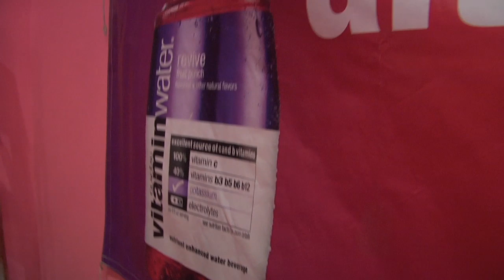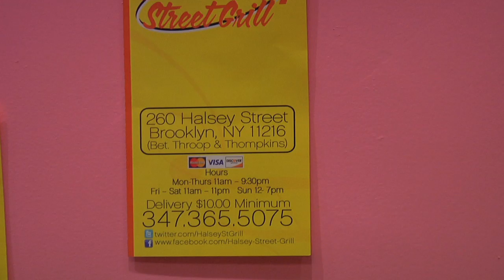Vh1's "What Chili Wants" reality star Tianna Smalls in her Boutique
Jamel Shariff interviews Vh1 reality tv star Tianna Smalls at her new Boutique Loveys in Bed Stuy Brooklyn. Something new for the ladies.